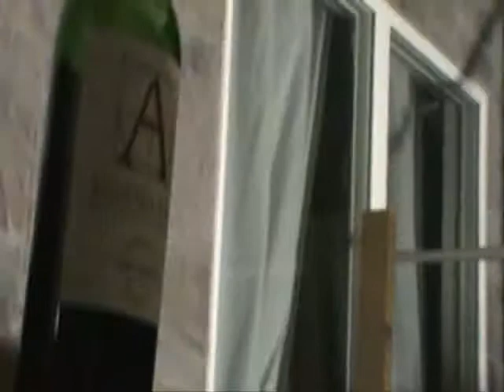Norcal Ovenworks Neapolitan Pizza Making Demo Part 4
5 Neapolitan pizzas made in this pizza demo. We have light airy crust with large air bubbles throughout!